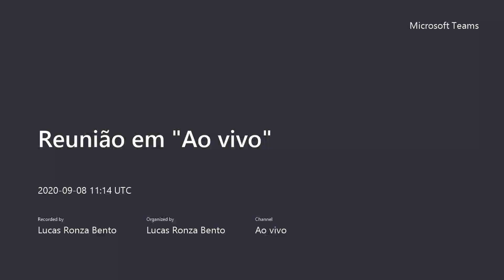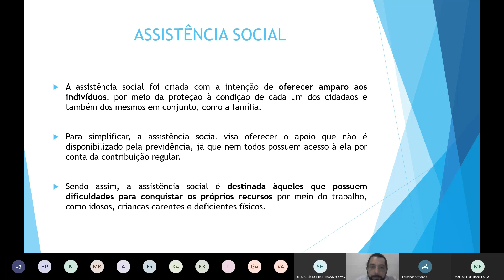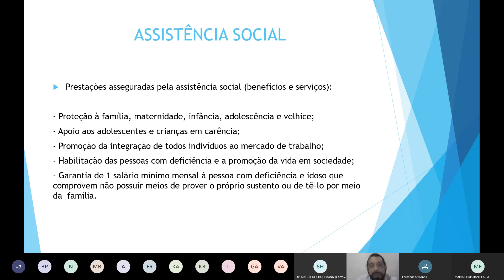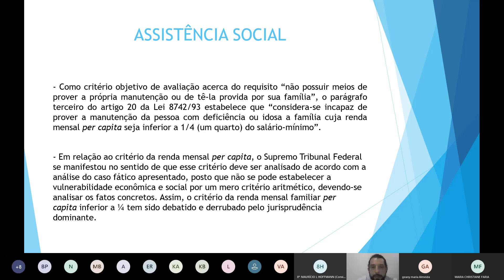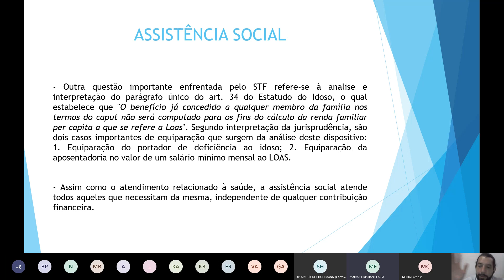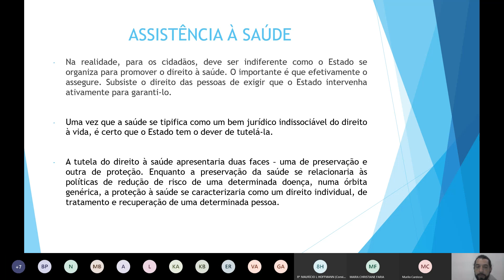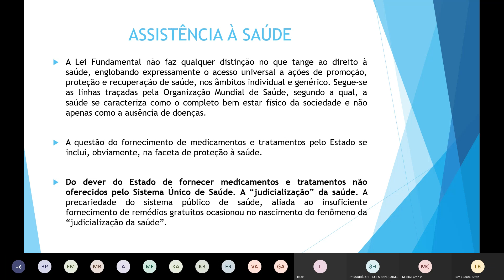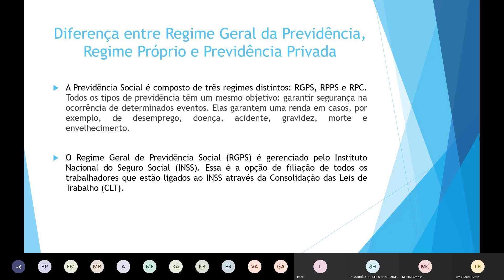Prof. Lucas - 07/08.09.2020-D.Previd.-Assist.Social e à Saúde. Diferença entre os Regimes...p.I